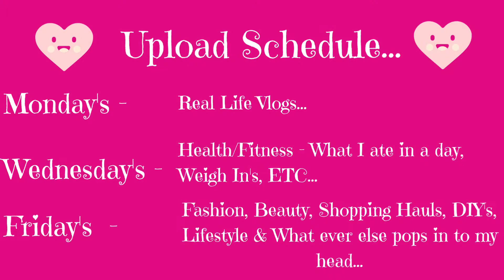AGEISM in Fashion & Beauty....You're TOO OLD for that...It's a MID LIFE CRISIS!!!!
Hey there friends. Today I thought it would be interesting to discuss Ageism in Fashion & Beauty. I am very curious to read your opinions on this topic. I think people should feel comfortable to wear and look like any way they want!!! Please share your thoughts on this with me.